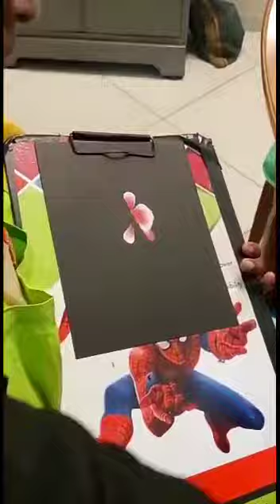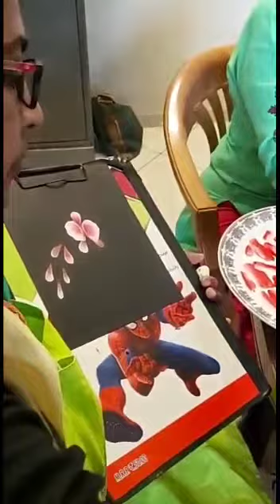Free hand painting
Freehand painting or one stroke painting
How to make one stroke painting with acrylic  paint